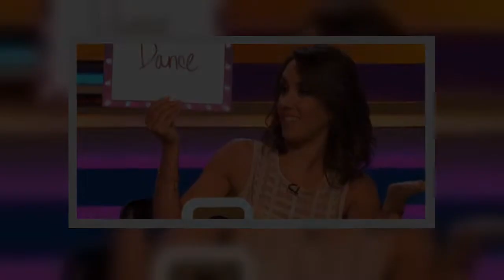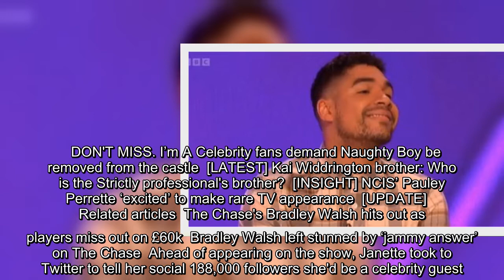Janette Manrara unimpressed at Strictly career swipe on Blankety Blank 'Thanks for that!'